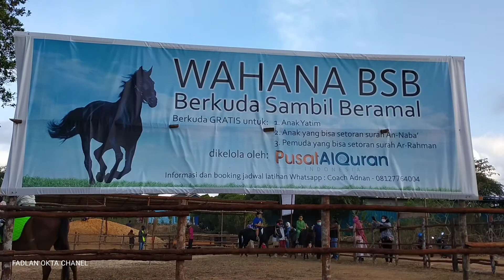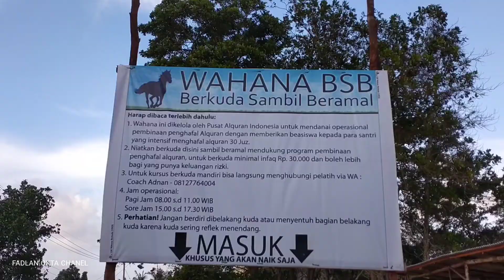Asyiik! Di Tanjungpinang kini ada Kuda